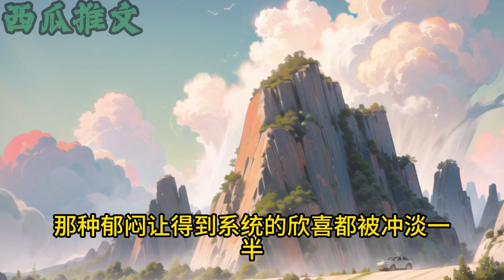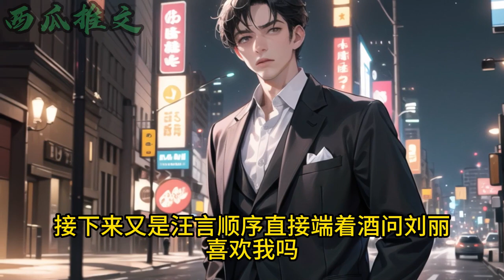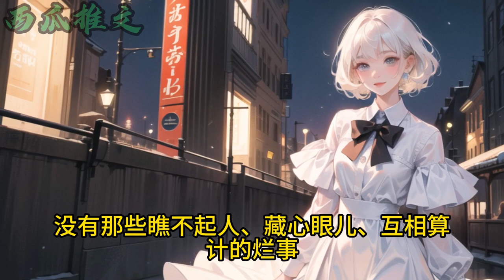人在贫穷的时候，呼吸都是错的。绑定不一样的神豪系统，生活中的一切都会带来惊喜。叮，恭喜宿主，你的每一次呼吸都会获得一定的金钱。小说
爆款劇集解說來襲上新超好看劇集~一天不看渾身難受！
芒果出品，必是精品！
超爽長漫，爆款劇集，熱血玄幻，有声小说